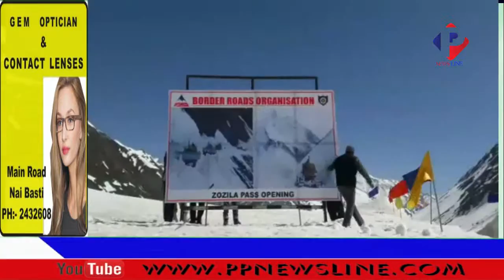PPNEWSLINEPRIMETIME 28 APRIL 2019